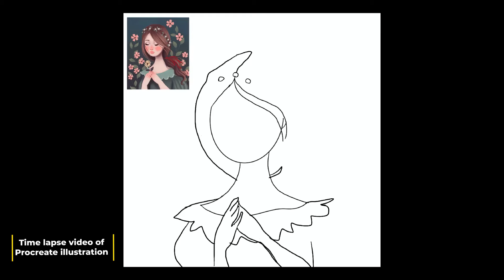Beauty shines -Procreate illustration series